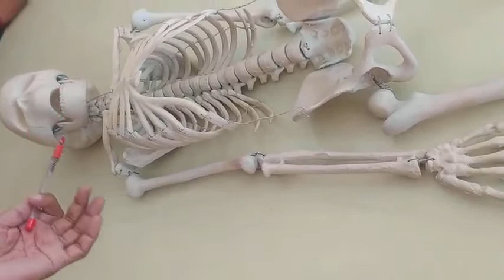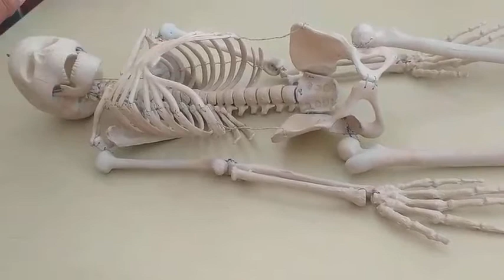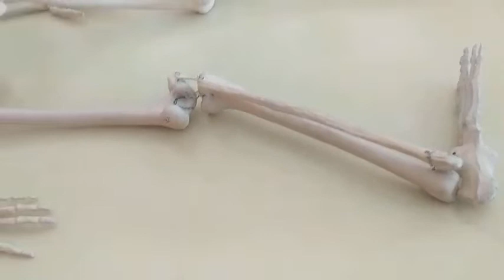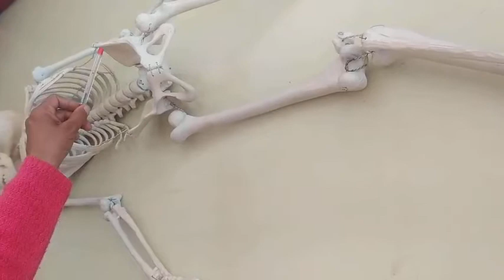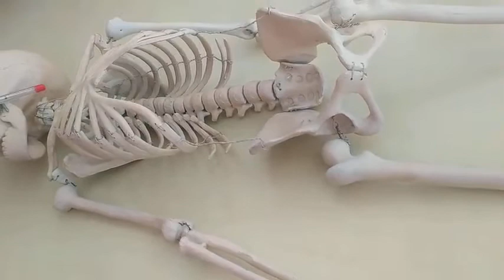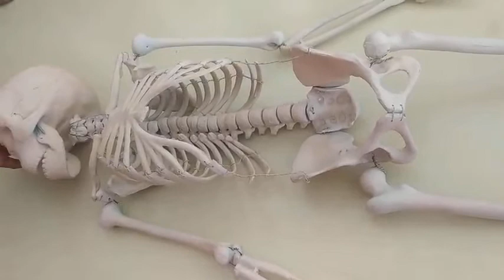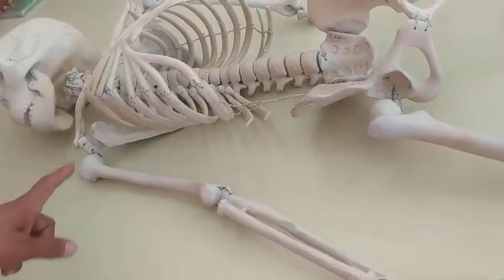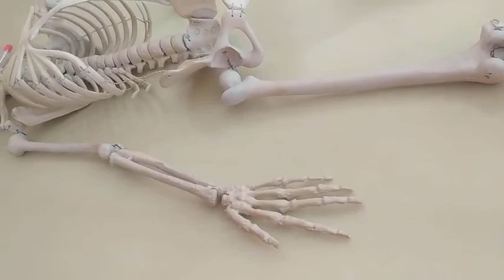SKELETON SYSTEM /BONES